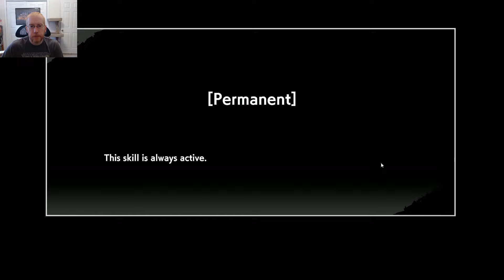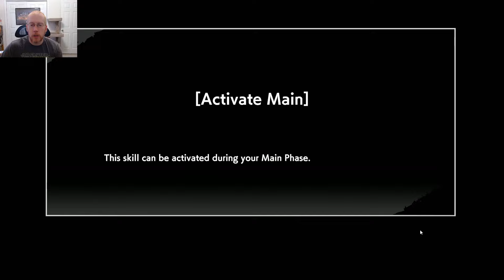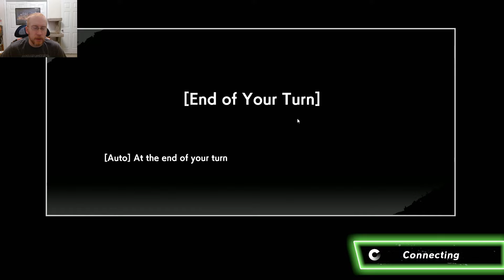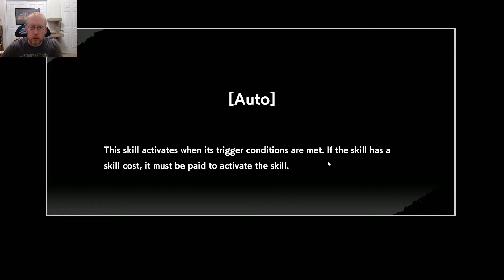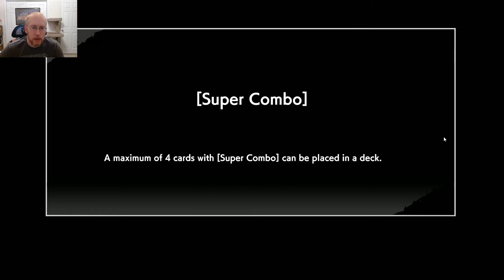Dragonball Fusion World Ep.6: Enter the Cooler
In this video, I show off my newest deck: Cooler. I take on hard mode Goku & Vegeta before jumping in some casual matches. Those include 2 Broly matchups(booooo) and a nice Beerus duel.